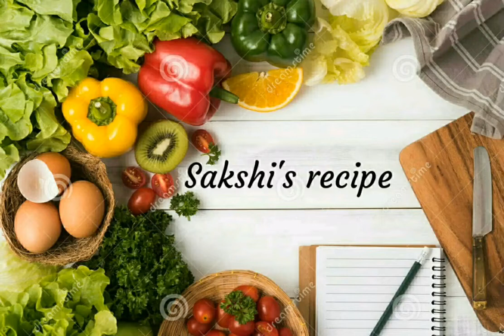Papad ki churi ! Rajasthani papad churi simple and easy ! Sakshi's Recipe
Hello friends i am sonali from Sakshi's recipe

Follow me on yputube

Thanks
Sakshi's recipe